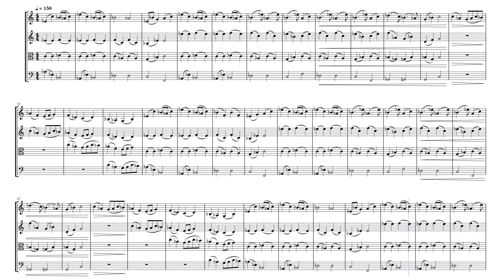People Talking Mvmt. 2